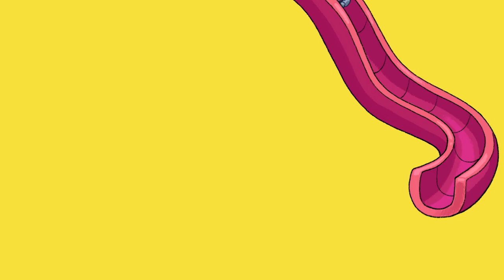Detroit PBS Kids - Work It Out Wombats - PREMIERES FEB 6 at 10:30am est on Detroit Public Television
Meet Malik!